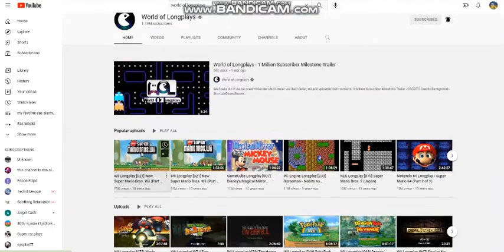Channel name on YouTube appears by itself for split second when I go to video on YouTube!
That's so annoying!